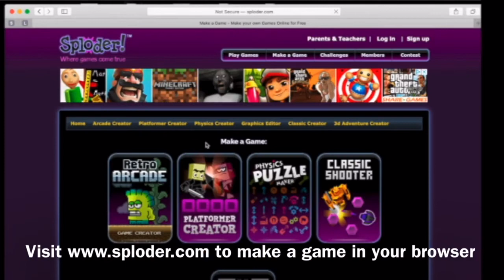Creating a Game with Sploder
Visit Sploder.com using the browser of a device capable of running Flash to create a simple game.